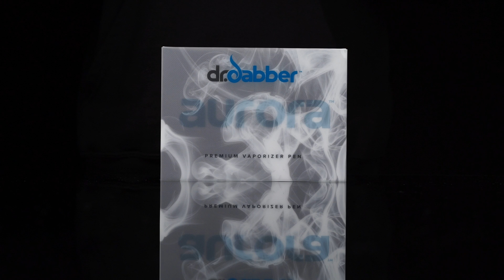Dr. Dabber Aurora - HIGHTIMES Magazine Multi Award-Winning Vaporizer Pen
The Dr. Dabber Aurora is a variable voltage, magnetic vaporizer pen designed with the user in mind. Fully Magnetic connection makes for a seamless user experience, three carefully calibrated heat settings allows you freedom to experiment, and a sleek, discreet satin finish keeps things low key. The Aurora is the next generation of vaporizer pen, pairing innovative features with Dr. Dabber's award winning 'low heat' technology.

3 Heat Settings:
3 carefully calibrated heat settings designed to enhance flavor for various consistencies
Snaptech Magnetics:
magnetic connection means no more threading, just a quick click to connect.
Choose your Atomizer:
Not all oils & waxes are the same, so three unique atomizers are included to expand your range
Dual Quartz Rod with Quartz Dish: Suitable for lower viscosity oils
Dual Ceramic Rod with Quartz Dish: Suitable for waxier oils
Ceramic Halo Heater with Quart Dish: Suitable for higher viscosity oils
Ceramic Mouthpiece:
Contoured ceramic mouthpiece designed for an ergonomic fit and optimal airflow
Ceramic Shotgun Mouthpiece:
New shotgun style tip helps improve airflow and prevent clogging.
Discreet Finish:
Satin black finish with gloss black logos for a sleek, low profile look.